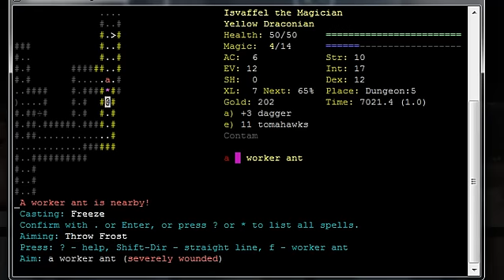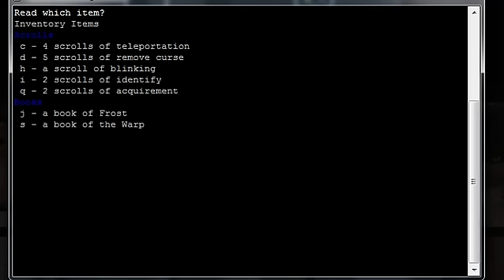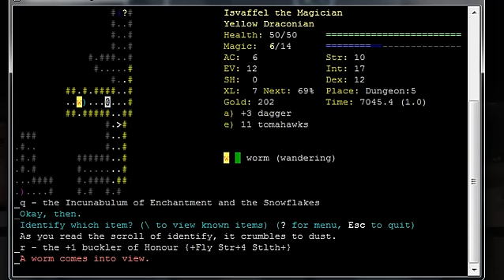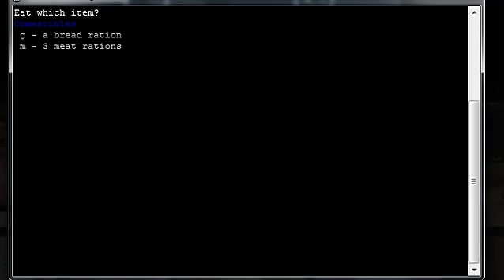Stash of Three Scroll of Acquirement on D:5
Stash